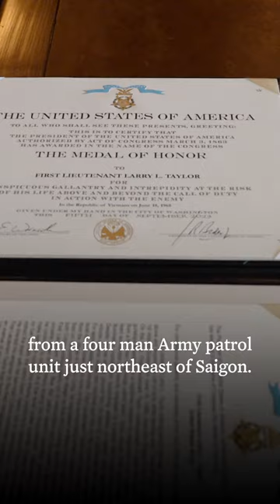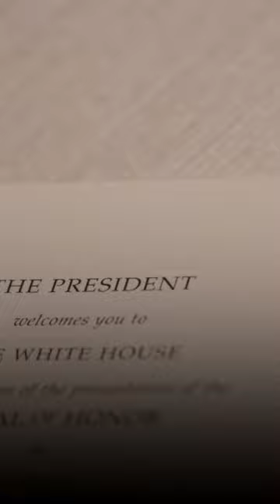Capt. Larry L. Taylor receives Medal of Honor | U.S. Army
American hero, Captain Larry L. Taylor, received the MedalofHonor for conspicuous gallantry and intrepidity at the risk of life above and beyond the call of duty.

He refused to leave behind any American, and because of that, he rewrote the fate of four families for generations to come.

Congratulations, Captain Larry L. Taylor!